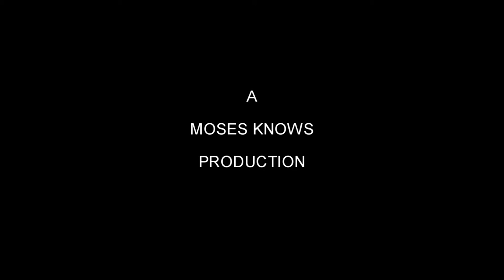"WINTER GULLS" (High-rail on the "Lift" Bridge) (Sony wx350 mp4 video)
A slow winter's day at thee rail "lift" bridge but a high-rail catch  and lots of sea gulls...